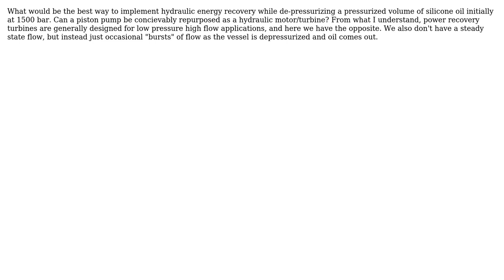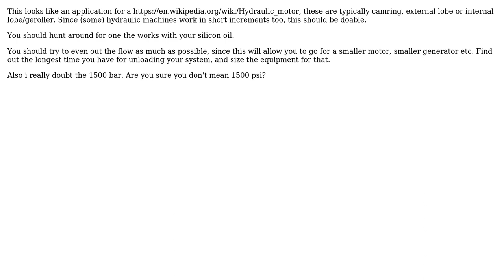Hydraulic energy recovery for high-pressure, low flow (non-steady state) conditions (2 Solutions!!)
Hydraulic energy recovery for high-pressure, low flow (non-steady state) conditions

With thanks & praise to God, and with thanks to the many people who have made this project possible! | Content (except music & images) licensed under CC BY-SA | Music | Images & others | With thanks to user mart user Jeremy Beale user I. Lango and the Stack Exchange Network Trademarks are property of their respective owners. You are responsible for your own actions.